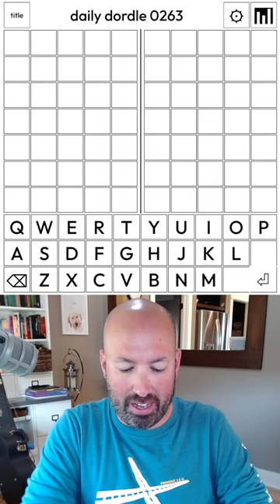Sometimes the answer is too obvious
I'm Scott Strosahl, and today I'm solving the Dordle for October 14th.

Dordle is like wordle times 2.